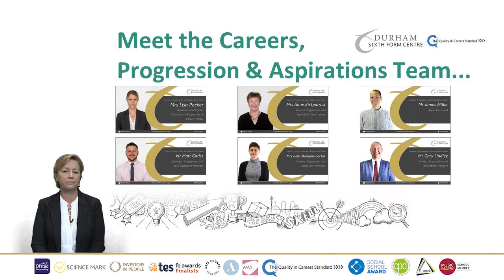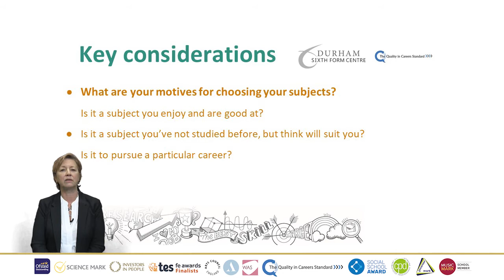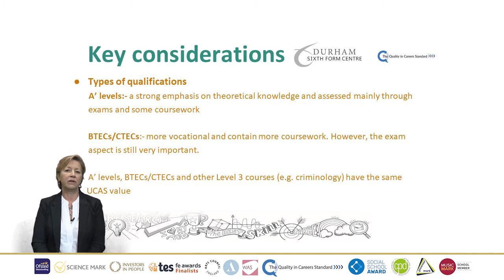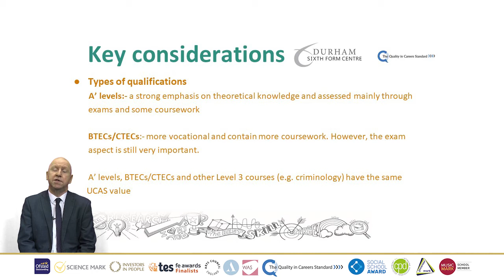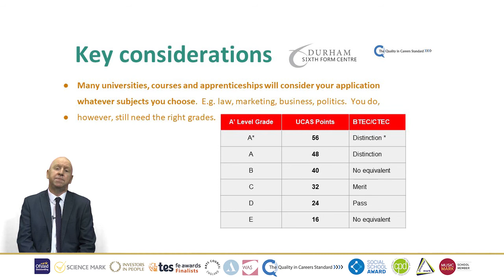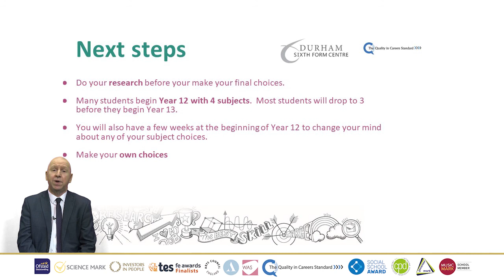How to choose your subjects - Official YouTube Channel for Durham Sixth Form Centre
Durham Sixth Form Centre is one of the largest Post 16 educational providers in the region and with around 1800 students we have a truly vibrant and adult atmosphere.